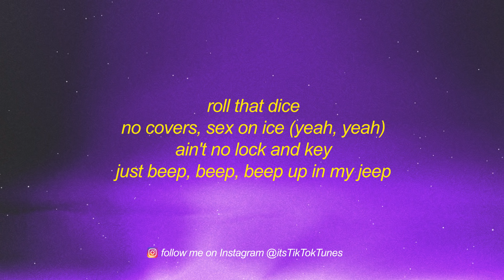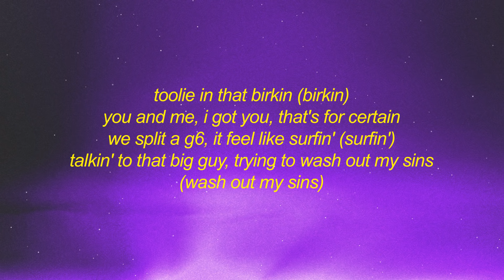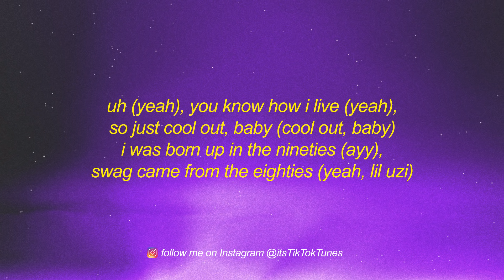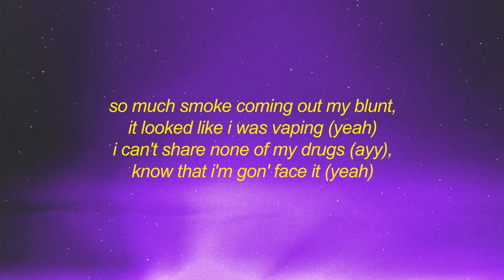Internet Money - His & Hers (ft. Don Toliver, Lil Uzi Vert, Gunna) Lyrics | roll that dice no covers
Get Internet Money - His & Hers (ft. Don Toliver, Lil Uzi Vert & Gunna) Lyrics | roll that dice no covers

baby, hit that back and burp
then pour a four of purp'
you got his and hers
toolie in that birkin
close the window curtains (curtains)
right up in your skirt (skirt)
take off, hit the curve (curve)

[post-chorus: don toliver]
when i pop out, it's a blicky
we roll up, we roll up sticky
the other bitches, they be shifty
i pay for my shit, ain't shit free
take some time (hee, hee)
i know how i get when i make that mine
shawty, i break that spine

roll that dice
no covers, sex on ice (yeah, yeah)
ain't no lock and key
just beep, beep, beep up in my jeep
baby, take off the belt of the seat
touch-free, i brought somе ones
shawty have fun with funds
tongue out on camеra
stretchin' out that saint laurent
she brought two friends, twin-twins
casamigos 'quila
fucked up off that liquor

toolie in that birkin (birkin)
you and me, i got you, that's for certain
we split a g6, it feel like surfin' (surfin')
talkin' to that big guy, trying to wash out my sins (wash out my sins)
she was massaging me (me), catered to a g (g)
i don't got to tell her about her body, she already got a physique (physique)
left from croatia and landed in greece (greece)
i took her heart off her sleeve (sleeve)
love how you keep it a hundred, and that's really all that i need (that's all that i need, need)
i'm a big dog, and she on my turf
i just hope you know your worth

[post-chorus: don toliver & lil uzi vert]
shawty, i break that spine (lil uzi)

huh, i know how i get (yeah)
i'ma break your spine, next spot, i'm gon' break your ribs (break your ribs, ayy)
uh (yeah), you know how i live (yeah), so just cool out, baby (cool out, baby)
i was born up in the nineties (ayy), swag came from the eighties (yeah, lil uzi)
i was sweatin' (ayy), she on fire, we hot like it's haiti (ayy)
and you know i stay with bands on me like my name katie (what?)
so much smoke coming out my blunt, it looked like i was vaping (yeah)
i can't share none of my drugs (ayy), know that i'm gon' face it (yeah)
any problem that i have, you know i'm gon' face it (yeah)
pop a perky, perc' in lean, and i barely taste it

[chorus: don toliver & lil uzi vert]
baby, hit that back and burp (yeah)
then pour a four of purp' (lil uzi)